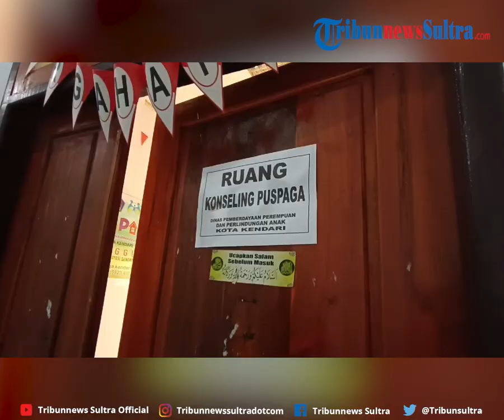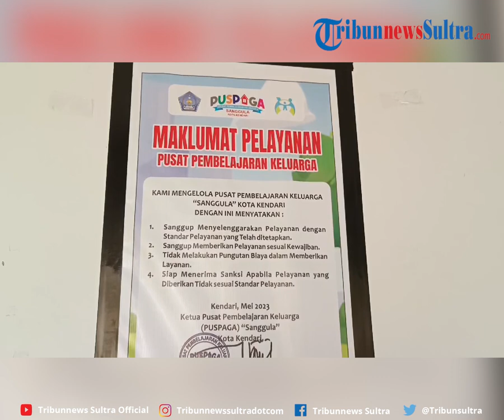Puspaga Sanggula Kota Kendari Jadi Tempat Konseling Gratis untuk Orangtua dan Anak, Cara Daftar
Layanan Pusat Pembelajaran Keluarga (Puspaga) Sanggula Kota Kendari jadi tempat konseling gratis bagi orangtua dan anak.

Untuk mendapatkan layanan Puspaga gratis dengan cara mendaftar melalui atau WhatsApp di 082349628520.

Program: Tribun Update
Video Editor: Wa Ode Ria Ika Hasana
Sumber: Apriliana Suriyanti
Uploader: